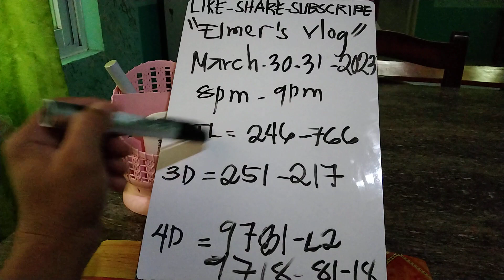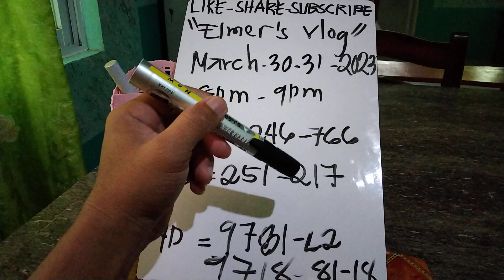4D,3D,STL 8PM 9PM PAHABOL|MARCH-30-2023#swertreshearingtoday#pcsolotto#stl#pcso#pcsolottoresults